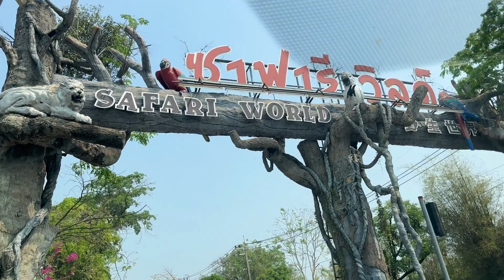Thailand SAFARI WORLD I ELEPHANT AND SEAL SHOW I THE WHOLE STORY VLOGS I SUBSCRIBE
Safari World Bangkok is located North of the city. About a 40 minutes taxi ride from Asok BTS. We enjoyed the Giraffe Feeding and shows.

Tickets to the Safari world are normal about 1500, but you can buy tickets online with Klook and get discount.

Other Things to Do in Bangkok:

Visit the Bayoke Tower :

 • Amazing Views 84t...
Ancient City :

 • ANCIENT CITY Open...
Hop on Hop off Boat :

 • Hop on Hop Off Ba...
The River Safari Ride at Bangkok Expat :

 • RIVER SAFARI at B...
Sea Life :

 • SEA LIFE BangkoK